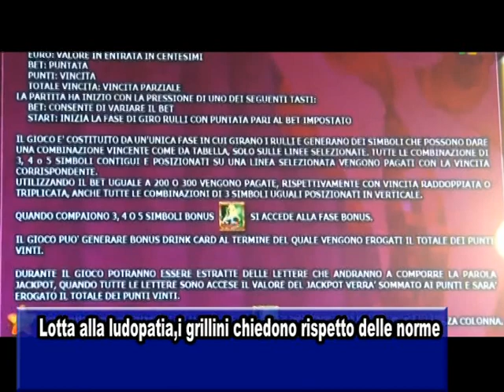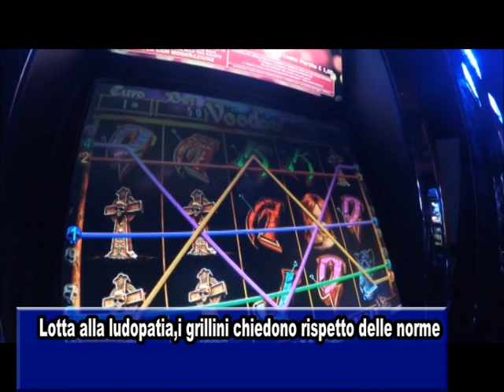LOTTA ALLA LUDOPATIA, I GRILLINI CHIEDONO RISPETTO DELLE NORME